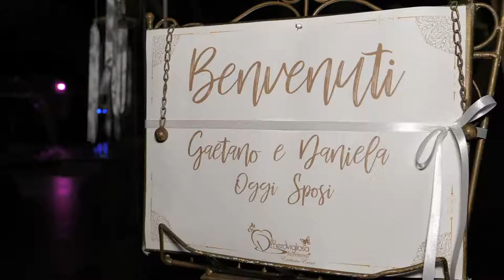❤︎ DANIELA & GAETANO ° 19 Agosto || TRAILER MATRIMONIO || WEDDING VIDEO || LATINA ❤︎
Di qualunque cosa siano fatte le nostre anime,
la mia e la tua sono fatte della stessa cosa.
(Emily Brontë)